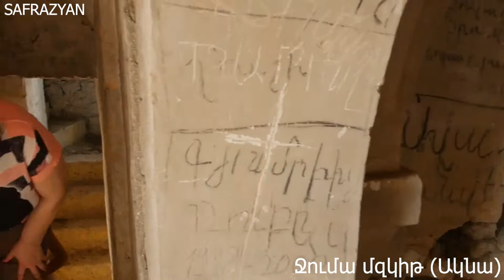youtube video #-BDaRBcA6Io